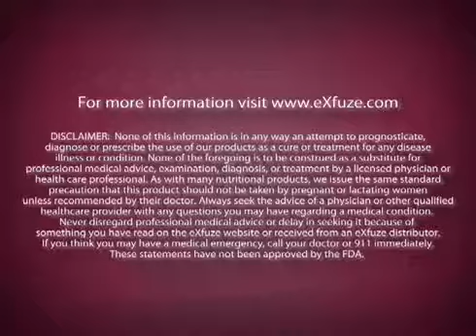Kellie Wells Talks About Seven+ PROformance from eXfuze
Shepherd Fit Taking the next step together

Do you want to look, feel your best and help others to do the same? If you answered yes to that question welcome to the eXfuze Superfoods Challenge. Become a Promoter or a Challenge Customer of the eXfuze Challenge

Take the 90 day eXfuze Challenge and get in the best shape ever

Cool new Shepherd Fit site coming soon click to follow the progress